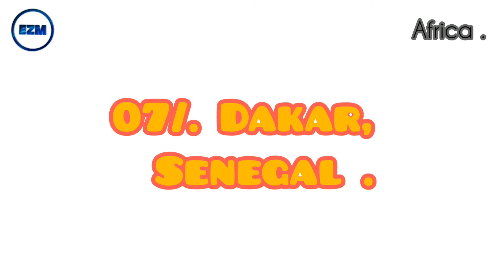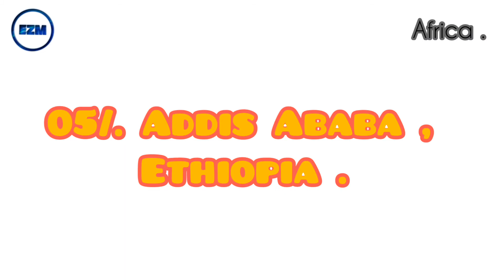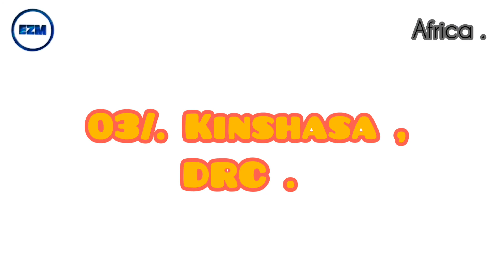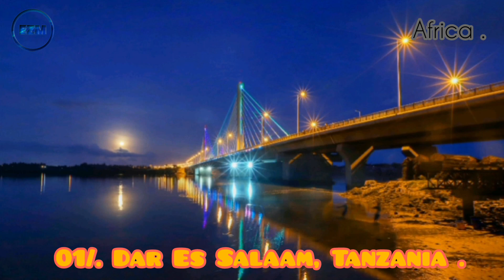The 10 Fastest-Growing Cities In Africa In 2021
00:00 Intro
00:05 Accra, Ghana .
02:12  Ibadan, Nigeria .
04:04 Lagos, Nigeria .
06:20 Dakar, Senegal .
07:48  Abidjan, Côte d'Ivoire .
08:55  Addis Ababa, Ethiopia .
10:17   Luanda, Angola .
11:24 Kinshasa, Democratic Rep of Congo.
12:25 Nairobi, Kenya .
13:42 Dar es Salaam, Tanzania .

ACCORDING TO THE UNITED NATIONS HUMAN SETTLEMENTS PROGRAMME  CITIES IN 2021.

10/. ACCRA, GHANA
Accra, the capital, administrative and economic city of Ghana, is the largest in Ghana. It is the home for the significant government and non-governmental ministries, insurance firms, the head offices of banks, and the big markets which import most of the food supply. Furthermore, the city is near the Tema Port, a central cross-country border for Ghanian international trade.

With a growth rate of 49%, the population of Accra is expected to increase to 3.6M from a population of 2.3M in 2005.

9/. IBADAN, NIGERIA
Ibadan is the largest city in Nigeria by landmass and the third most populated city after Lagos and Kano. There are many economic activities in Ibadan in virtually every street and suburb, and it is situated relatively close to the commercial hub Lagos (130 km), making the city particularly attractive for entrepreneurs.

The commercial activities in Ibadan include agriculture, trade, handicrafts, manufacturing and, the running costs are much lower than in Lagos. As of 2021, the total population in Ibadan is approximately 3.7M people, with the city anticipated to grow by 49% to a projected population of 4M in 2025.

8/. LAGOS, NIGERIA
Lagos, located around the Western Coast of Nigeria, is the largest city in Nigeria population-wise. It is the administrative seat for most financial and business centres working in and across Nigeria. Due to its location on the Western coast, it houses the largest seaport in Nigeria, a significant site for international trade, as well as skyscrapers that serve as up-market apartments and businesses.

Also known as “The city that won't stop growing”, the population of Lagos is expected to rise by 49.5% in 2025, from a total of 18M in 2005 to 27M in 2025. Every day, thousands of people move to the city, many of them from rural areas, in the hope of finding work and a better life.

7/. DAKAR, SENEGAL
Dakar is the government and capital seat of Senegal. It houses one of the best seaports in West Africa for many trades between West Africa and Europe, and it is home to many historical African museums.

The primary economic activities in the city are petroleum refining, truck assembly, fish canning, flour milling, brewing, and peanut oil refining.

Dakar is projected to grow by 52% in 2025 from 2.8M in 2005 to 4.2M in 2025.

6/. ABIDJAN, CÔTE D'IVOIRE
Abidjan, located along the coast of the Atlantic Ocean bordering Côte d’Ivoire, is the country's capital city. The city houses many of the administrative and business sectors of the country.

Additionally, scientific research institutes in the area and many museums of Ivorian arts attract diverse tourists to the site. The city is multiplying, and the population is expected to pass 6 million in the next ten years.

5/. ADDIS ABABA, ETHIOPIA
Addis Ababa is the capital and largest city of Ethiopia. It is known as the political region of Africa for it is the location of the headquarters of the African Union and the United Nations Commission for Africa. It surrounds several countries and links them en route to ports like the Gulf of Aden in Djibouti or Asseb, on the Red Sea, in Eritrea.

The population of Addis Ababa is expected to rise by 62.4%, having a population of about 2.9M in 2005 to a projected 4.7M in 2025.

4/. LUANDA, ANGOLA
Luanda is the capital of Angola and the biggest city in the country, housing many administrative and economic centres of Angola. The country has rich oil reserves and trades them internationally amidst other commodities through the Port of
Luanda.With a current population over 7.5M, the country is forecasted to increase to 8M by 2025, rising by 69.3% from a population of 4.8M in 2005.
With a population of about 10M in 2005 and continued migration of many young people from the rural areas to Kinshasa, the population is anticipated to rise by 72% and increase to 18M by 2025.